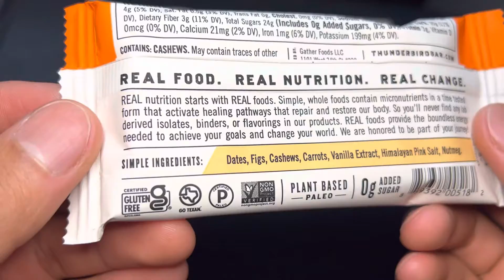Thunderbird Cashew Fig Carrot Super Bar - Organic Food Review 171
Foodz eating 0:35
Foodz review 1:15
Rated a 4.4 out of 5 stars!

We hope this helped you find your foodz! Remember to say Grace before your meals. We must not forget that all these gifts are from God who nourish us all and gave us the wisdom and strength to endure anything. Amen and have a Blessed Day! :)